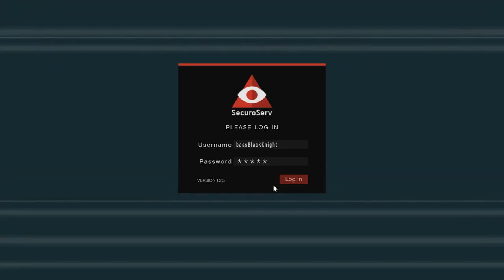Let's Play GTA5 Online: Jailbreak with Pazzesc08 Driving the Insurgent & Phantom Wedge Mission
Hanging with Pazzesc08 again. Jailbreak with the "White Elephant" Insurgent, and then our first try at the Phantom Wedge Special Mission.